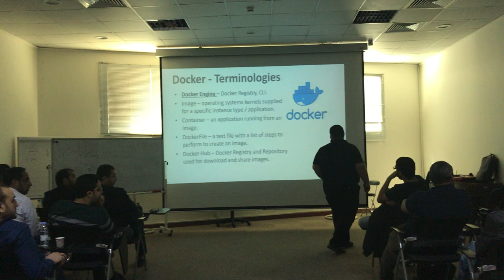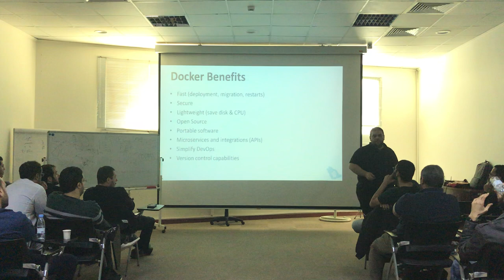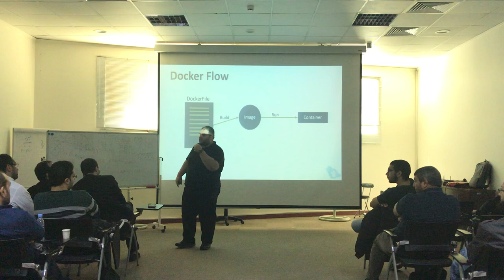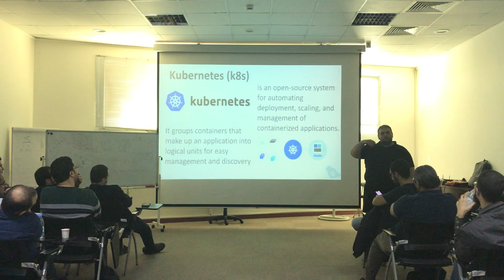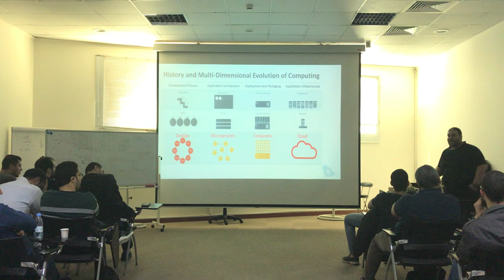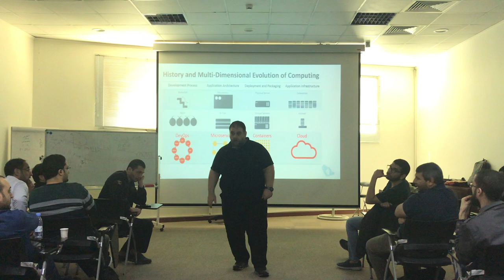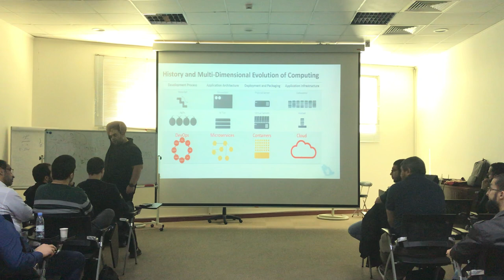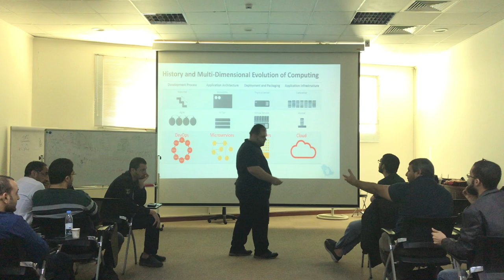Containers on AWS Part 2 - Mohamed Rashed